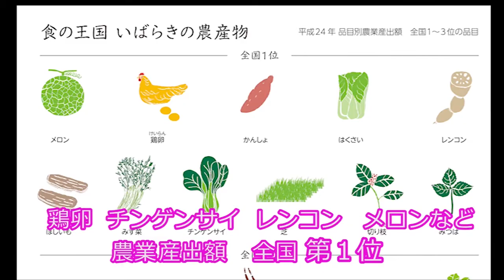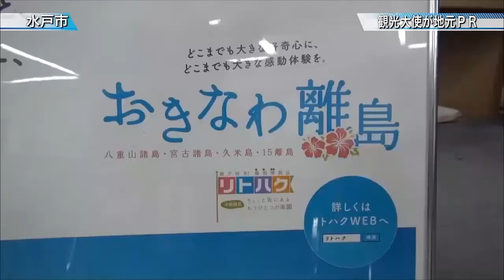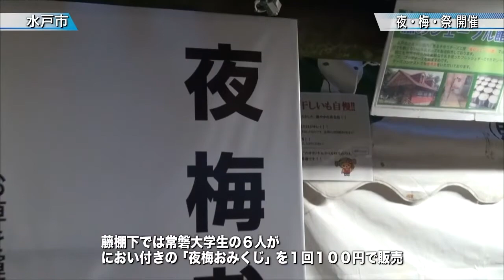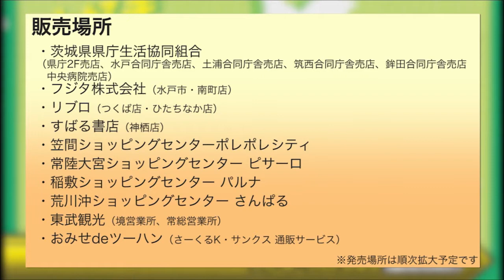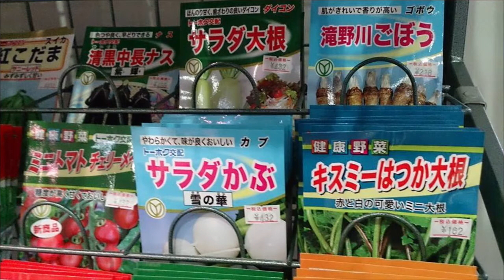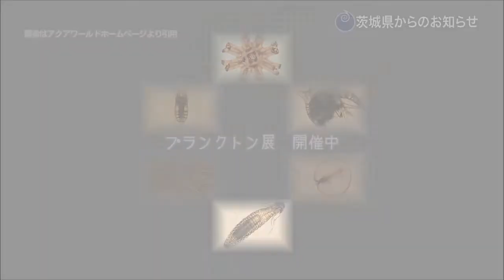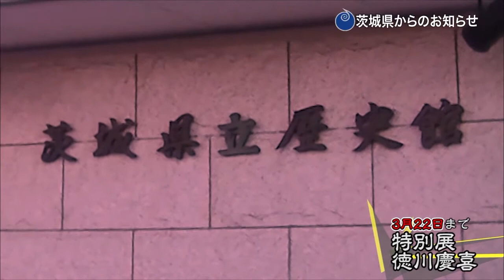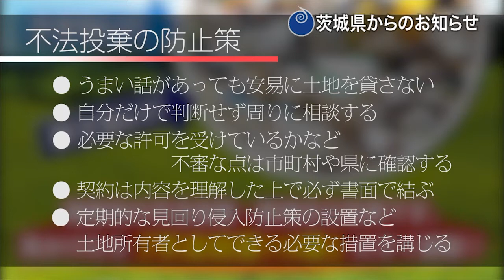いばキラStationアーカイブス（H27.3.16）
00:00〜
OPは河内町の「大利根飛行場」より鈴木桃子アナウンサーがお送りします！

茨城県内の話題を皆さんにお届けする【茨城新聞ニュース】
11:34〜「観光大使が地元PR（水戸市)」
14:07〜「ガラスルーフベンチ スタジアムへ(鹿嶋市)」
16:29〜「夜・梅・祭 開催（水戸市）」

22:03〜
「いばキラピックアップ」
皆さんにご投稿いただいた身近なニュース、写真などをご紹介。
投稿はいばキラTVのFacebookページ、またはメールにて随時募集しております！

37:43〜
「いばキラPeople！」
今回は鈴木桃子アナウンサーが笠間市へ。
陶芸が大好き！「陶芸女子」の皆さんにお話をお伺いしてきました！お見逃しなく！

この他にも茨城県の旬な情報・話題を盛りだくさんでお届けします★